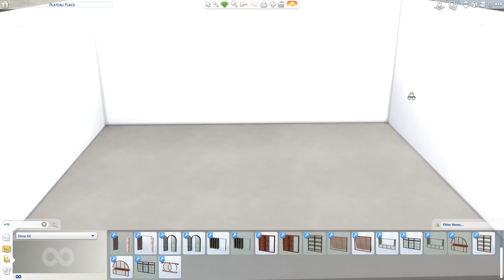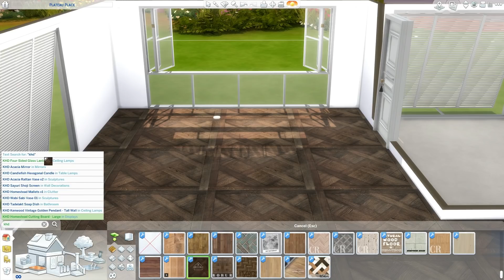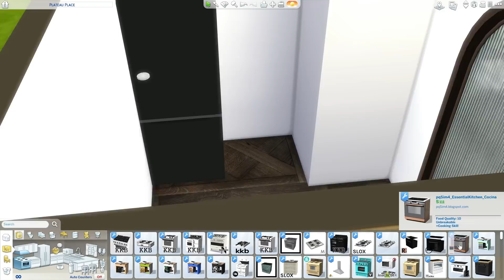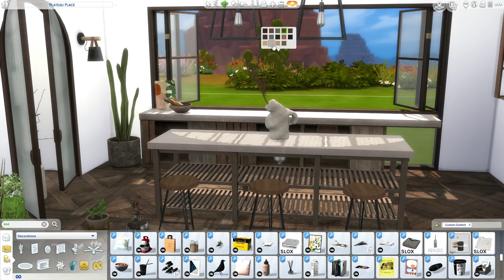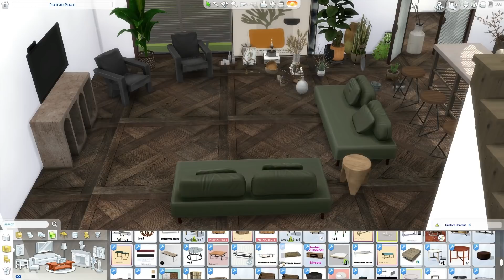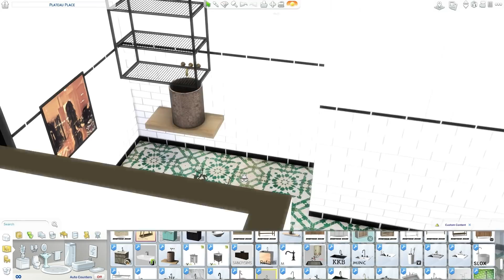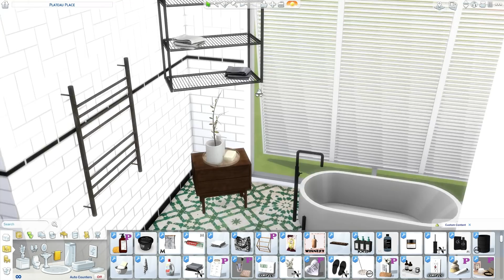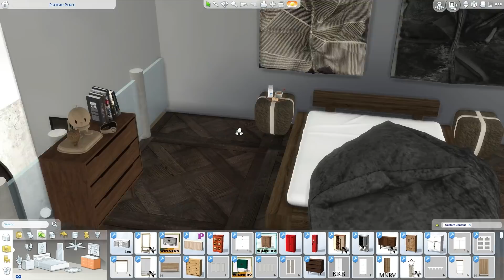BEAUTIFUL WOODED LOFT | The Sims 4 | CC Speed Build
HEYYY! Enjoy this loft!! CC can be found in my previous CC hauls! Just search my channel :) Working on a new LP to put out hopefully this Wednesday :)

The video tour starts at 09:57